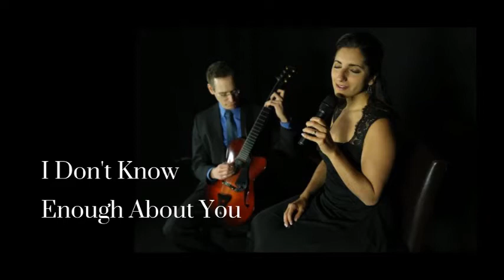I Don't Know Enough About You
She was born Norma Deloris Egstrom but became known professionally as Peggy Lee. From her beginning as a vocalist on local radio in North Dakota to singing with Benny Goodman’s big band, she forged a sophisticated persona, evolving into a multi-faceted artist and performer—a singer of jazz and popular songs, a songwriter, composer, and actress in a career spanning six decades.

Among her notable compositions are “It’s A Good Day,” “I Love Being Here With You,” “Manana (Is Soon Enough For Me),” “That’s My Style.” And she wrote lyrics for the title song of this program, “I Don’t Know Enough About You.” City in a Swamp presents "I Don't Know Enough About You," a new album of works by women composers and lyricists.

The album features Lena Seikaly (vocals), Steve Herberman (guitar), Frank Russo (drums), Eliot Seppa (bass), and Eric Harper (bass).